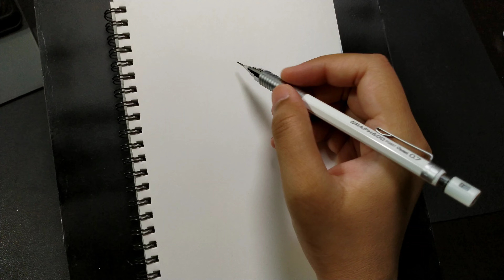Drawing Brown Pelican | Making brushpens look like watercolors | ART ONLINE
Painting with brush pens look like watercolors

Brush pens techniques
ART ONLINE